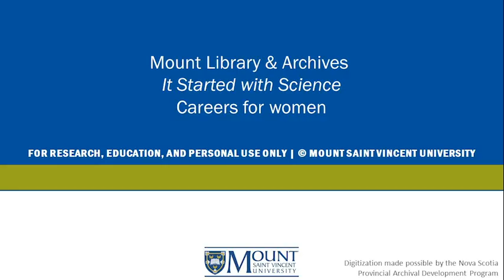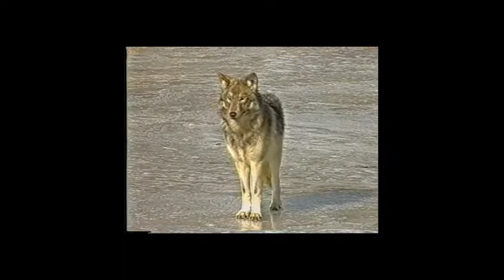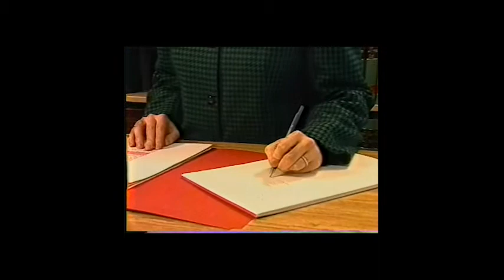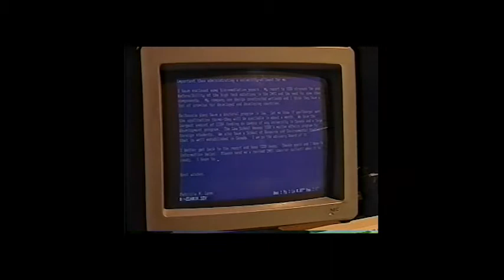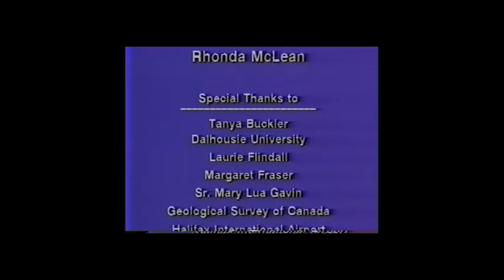It Started with Science | Careers for Women | MSVU Archives Audio/Visual Collection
This clip is the second part of a video titled "Consider Science and Careers". It contains a program titled "It Started with Science : Careers for Women". This recording features profiles on important Canadian Women in the field of science. The video starts off with an historical account of two important female scientists in Canada: Harriett Brooks (nuclear physicist) and Alice Evelyn Wilson (geologist). After establishing Canada's strong legacy of female scientists, the video then focuses on women in Nova Scotia who have graduated with degrees in Science and who have followed a variety of different career paths. Women who are interviewed include Sister Mary Lua Gavin, a marine biologist who founded MSVU's biology department in 1950 and who has had an illustrious academic career; Karen Hollett, a graduate of biology and law who works at the Nova Scotia Supreme Court Appeals Division; Laurie Findall, a graduate of chemistry and math who works as a constable for the RCMP; Pat Lane, an ecologist who established an environmental consulting firm following a career in writing and academia; Margaret Fraser, a biology and nursing graduate who is now in international business. This segment is narrated by Rhonda McLean and was directed by Jacoba Debert Sutherland.

For research purposes only. Copyright held by Mount Saint Vincent University. Digitization made possible by the Nova Scotia Provincial Archival Development Program.

MSVUA-AV-498